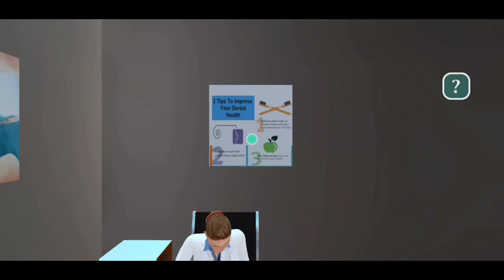Hospital Simulator -Patient Surgery Operate Game